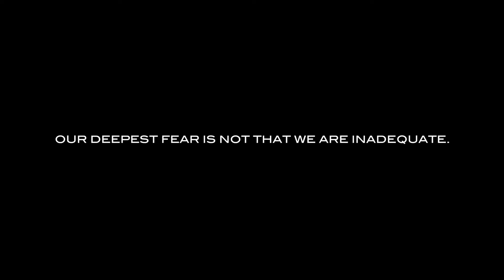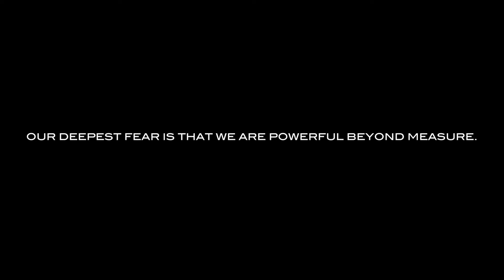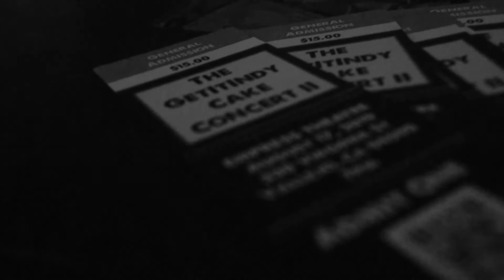LIMITLESS - (PART 1)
CREATED BY JOHNI BOI LOPEZ